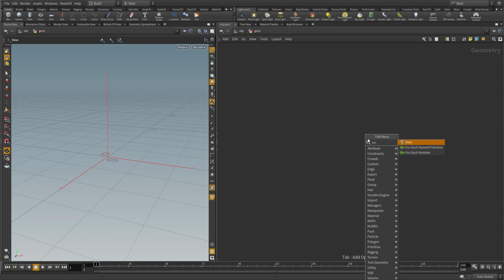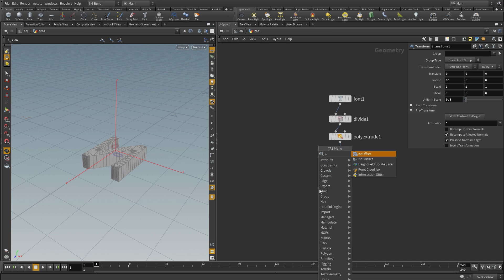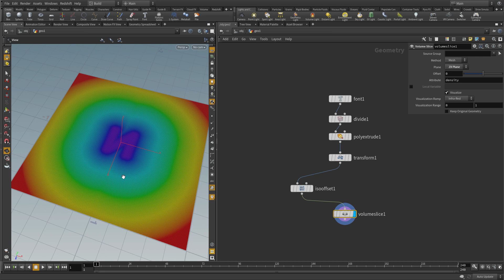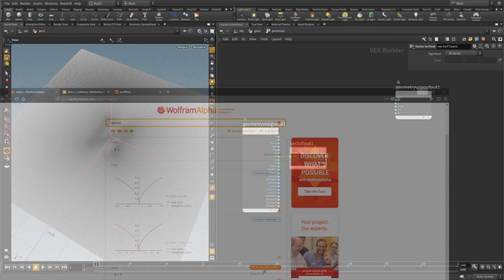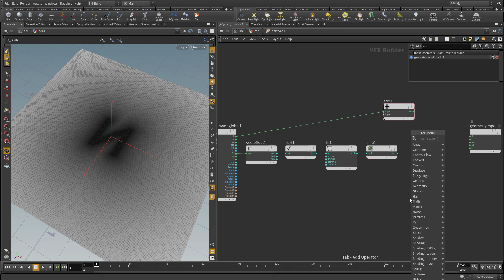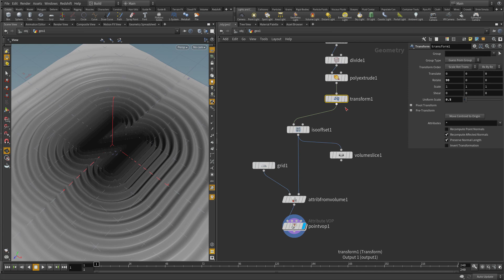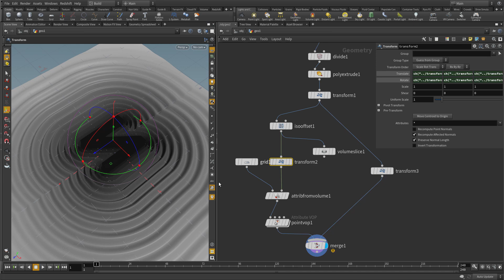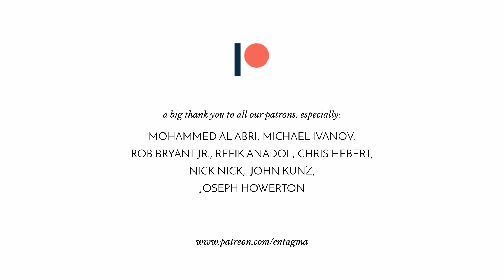Quicktip: Signed Distance Outlines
Signed Distance Fields are very versatile. In this installment of the Entagma tutorial stream, Manuel shows you how to use a SDF volume to create outlines around an arbitrary object.

00:45 Modeling the Letter
03:00 Creating the SDF
04:42 Visualising the SDF
06:00 Transferring the Volume Attribute
06:45 Remapping the Values
12:30 Transforming the Input